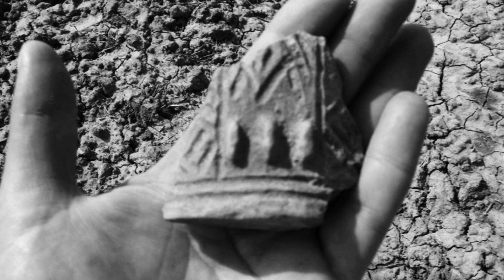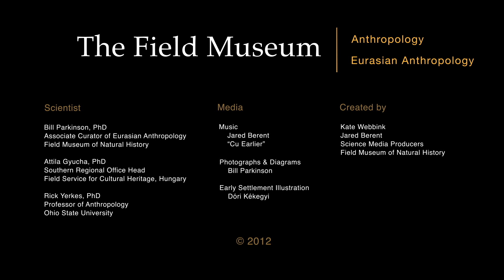Piecing Together Early Societies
Bill Parkinson studies 6500-year-old societies in eastern Europe. How did those societies form? How have they changed into the world we see today? And how can anthropologists find out after all this time, and with all the dirt, mud, and rocks in the way? It seems to take a village--a multidisciplinary, long-term village of devoted researchers including Attila Gyucha and Rick Yerkes with the Koros Regional Archaeological Project. (KRAP!)